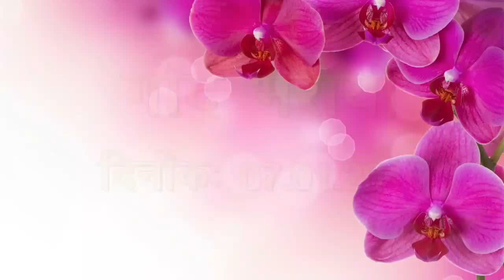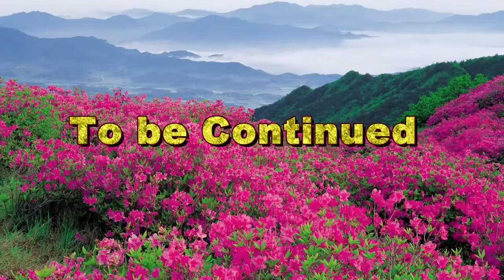weddingvideo || God Bharai Video || Lucknow UP || Rajkumar Yadav Video | Rky48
God Bharai Hindu Vivah Reeti
By: Rajkumar Yadav

weddingvideo God_Bharai Video | edited By: Rajkumar Yadav 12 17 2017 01:11 AM